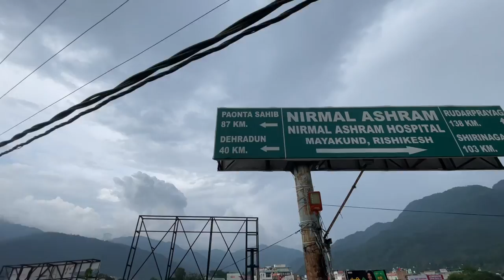Rishikesh Gurudwara Sahib || Rishikesh City || Sikh Vlogs || Sikh Traveller || Punjabi Traveller